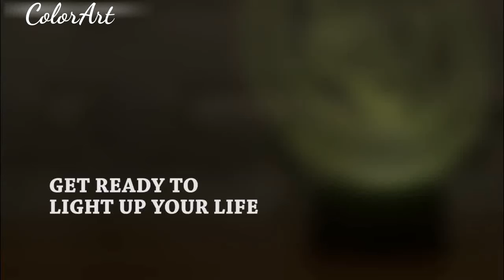Lampe effet 3D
Découvrer nos lampes LED, subtiles union de l'art et de la technologie qui va jouer des tours à votre cerveau.
De loin, vous aurez l’impression d’un objet 3D alors que de près vous voyez une feuille de verre acrylique mince et plate. L’éclairage multicolore fixe ou changeant selon vos gouts, rajoute une note d’originalité
Ces lampes créent une lumière apaisante et chaleureuse qui convient à toute pièce , tout en lui donnant un cachet unique et original.
Parfait pour la chambre à coucher, la chambre d'enfant, salon, bar, boutique, café, restaurant , etc.